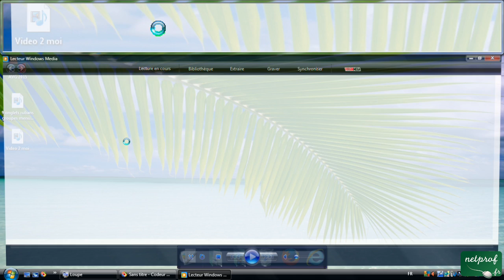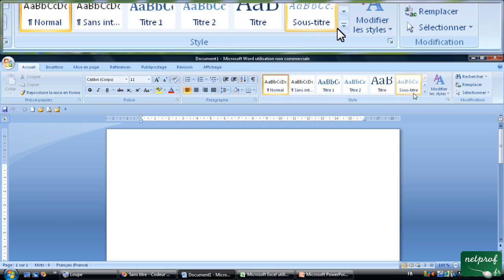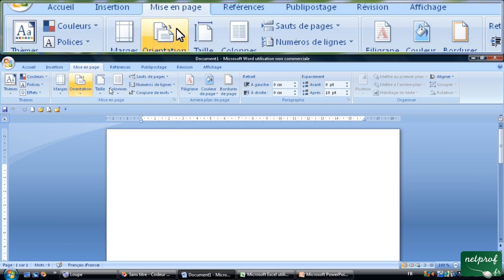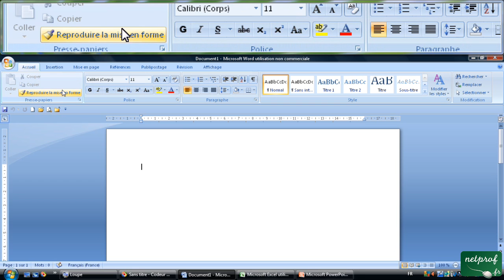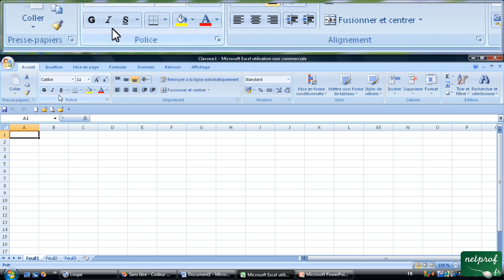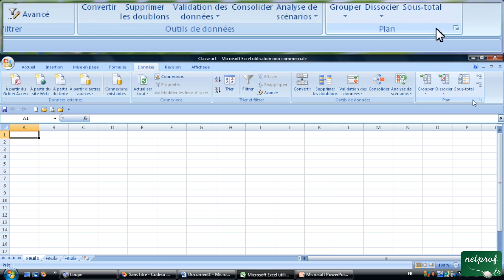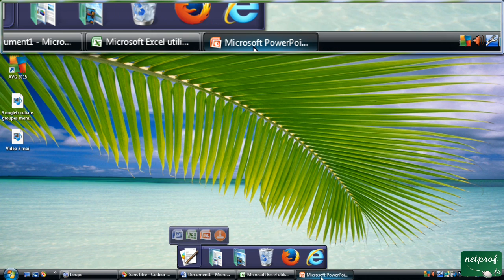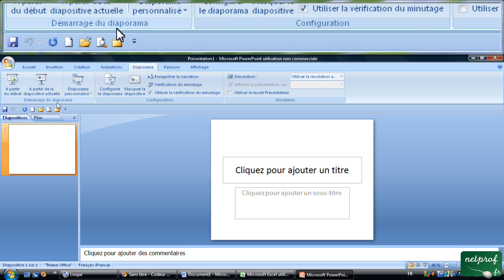Les onglets et les rubans, menus contextuels de Word, Excel et Powepoint 2007